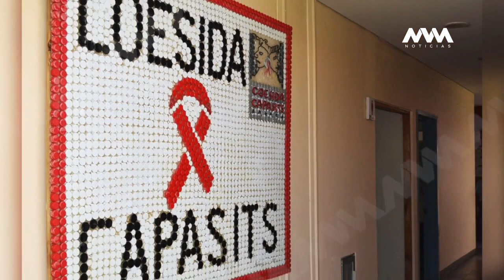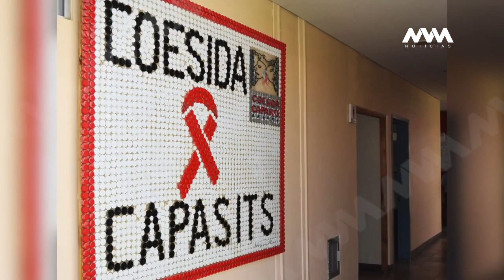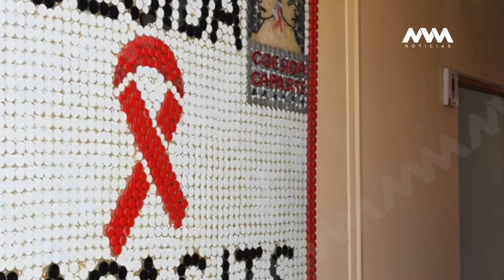Desde hace 20 años Oaxaca ocupa el noveno lugar a nivel nacional por el número de casos de SIDA.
🎗Desde hace 20 años Oaxaca ocupa el noveno lugar a nivel nacional por el número total de casos de SIDA.

La directora general de COESIDA_GobOax, Dra. Gabriela Velásquez nos platica sobre este tema, en la lucha contra el VIH.